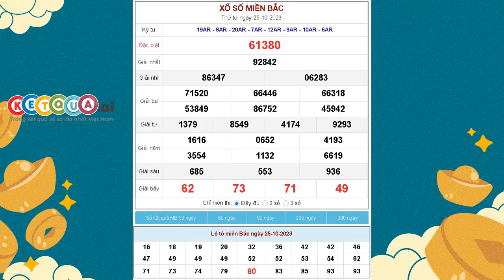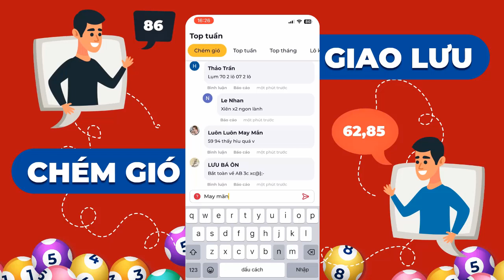XSMB 25/10/2023 - KQXSMB - Xổ số miền Bắc thứ TƯ ngày 25 tháng 10 năm 2023 - XSHN - SXMB - XSTD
XSMB 25/10/2023 tại - KQXSMB - Xổ số miền Bắc thứ TƯ ngày 25 tháng 10 năm 2023 - XSHN - SXMB - XSTD

1. Lịch mở thưởng XSMB các ngày trong tuần

- XSMB Thứ 2: đài xổ số Thủ đô Hà Nội (XSTD – XSHN)
- XSMB Thứ 3: đài Quảng Ninh
- XSMB Thứ 4: đài Bắc Ninh
- XSMB Thứ 5: đài xổ số Hà Nội
- XSMB Thứ 6: đài Hải Phòng
- XSMB Thứ 7: đài Nam Định
- XSMB Chủ nhật: đài Thái Bình

2. Cơ cấu giải thưởng xổ số miền Bắc (được áp dụng mới nhất từ ngày 1/7/2020)